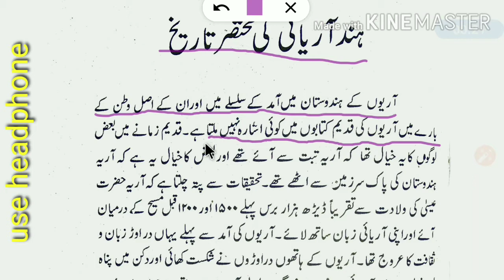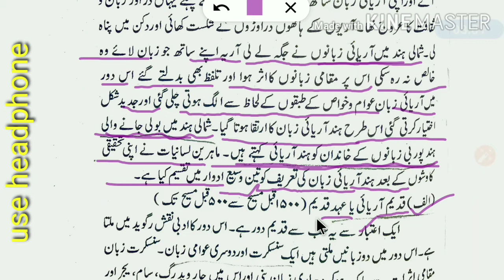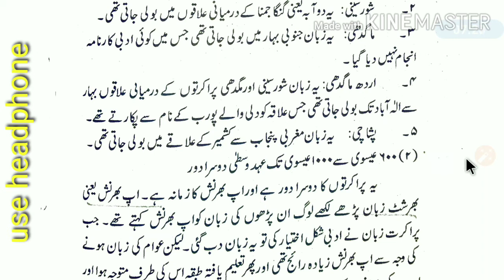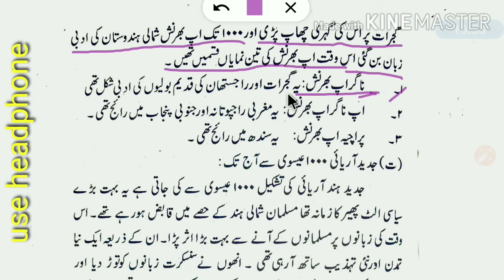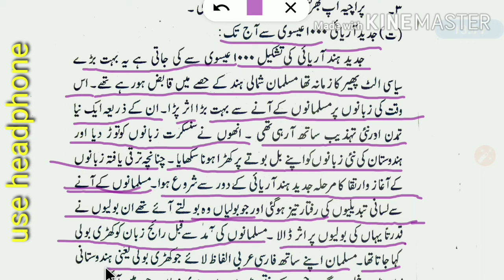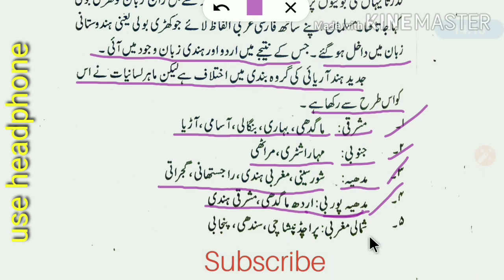ہند آریائی کی مختصر تاریخ | Hind Aryaee Ki Mukhtasar Tareekh | CU - BA 1st Semester Urdu Paper CC 1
Calcutta University BA Urdu(H) CC 1
Hind Aryai Ki Mukhtasar Tareekh
Hind Aaryai Ki Tareekh
Hind Arayai Ka Aghaz O Irteqa
ہند آریائی کی مختصر تاریخ
ہند آریائی کا آغاز و ارتقا